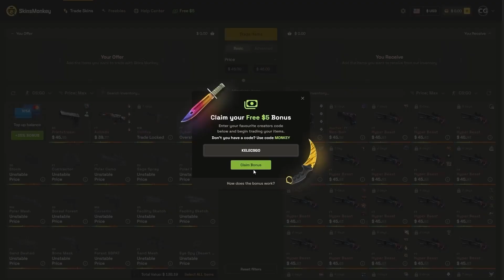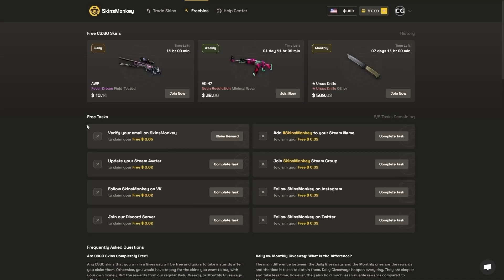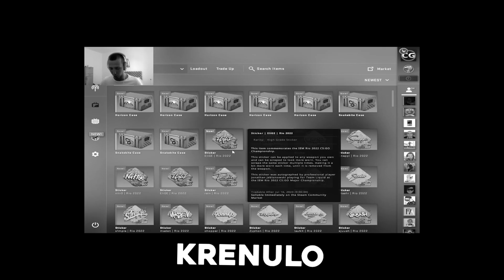OTVARAM VASE KUTIJE I SALJEM SKINOVE NAZAD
Podrzite kanal time sto cete se registrovati na SKINSMONKEY:
35% BONUSA NA SVAKI DEPOZIT
TRADE ^ KUPOVINA SKINOVA